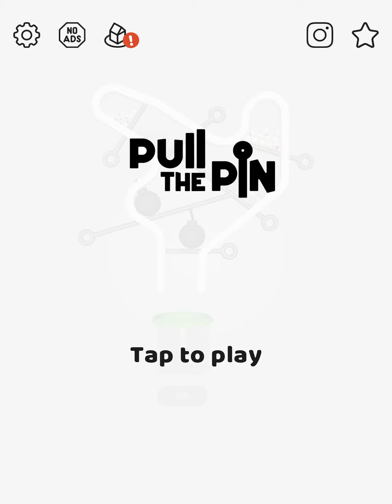Pull the Pin - All Levels Gameplay Android, iOS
All balls have to go into the pipe … can you remove the pins in the right order and make it happen?

It should be simple: gravity pulls the balls down towards the pipe. But then pins are in the way! Can you help out and flip away the pins and get the balls to where they are supposed to be?

But wait: there is another level of trickery! Sometimes some of the balls are colourless: before they go into the pipe, they need to touch a color ball, so the color spreads to them as well. So simple yet so tricky!